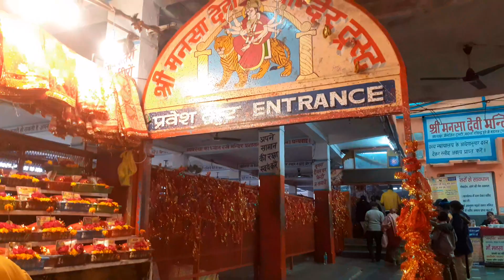Mansa Devi Temple: Haridwar